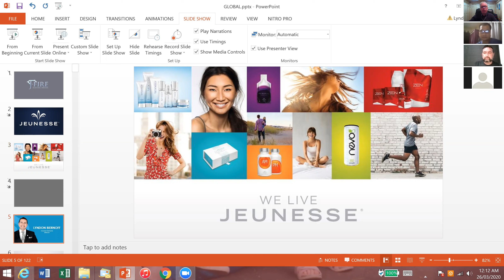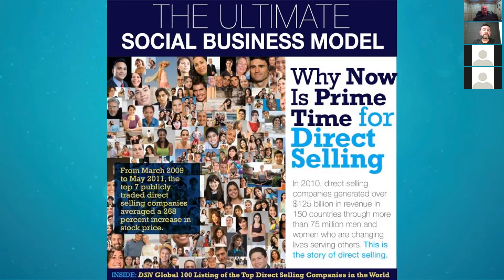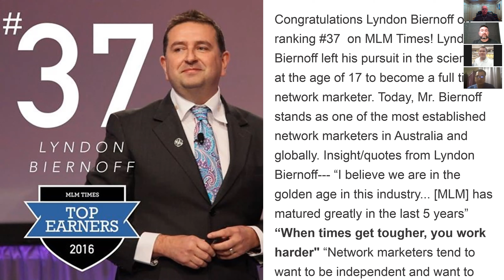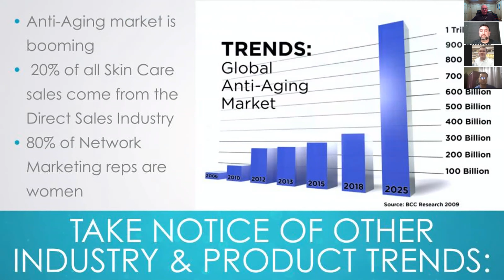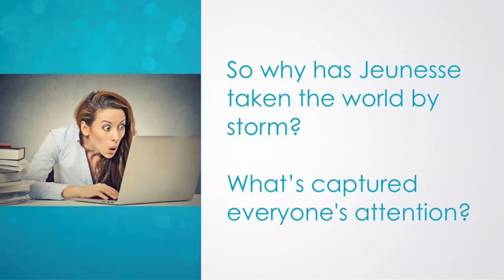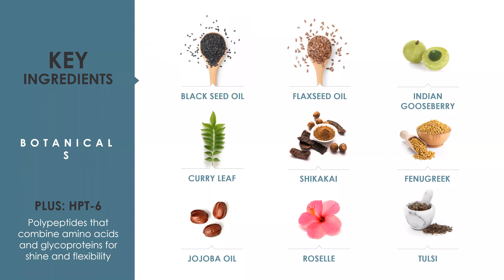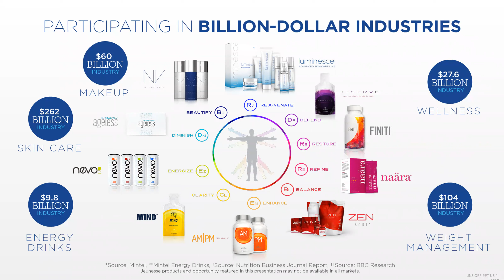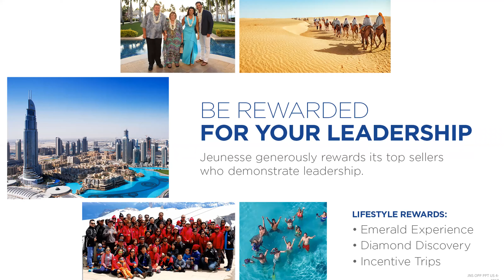Jeunesse Global Business Opportunity Presentation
Learn why Jeunesse Global is the world's leading Billion Dollar network marketing company and why the Philippines is now PERFECTLY TIMED for you to achieve all your Financial Dreams while sharing Jeunesse's world class anti aging nutritional and skin care products.